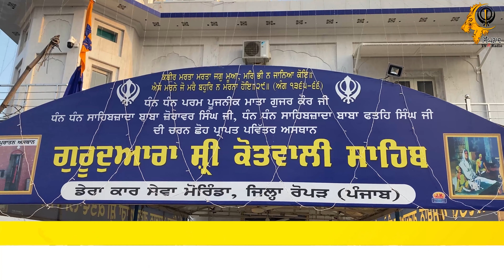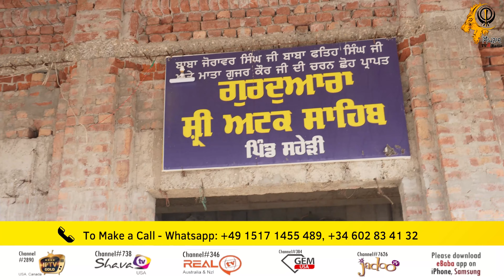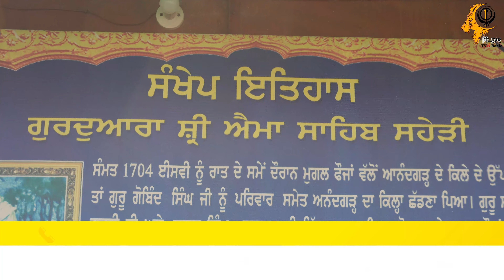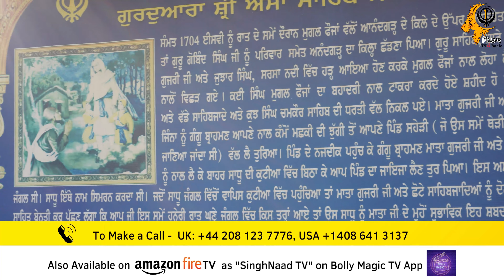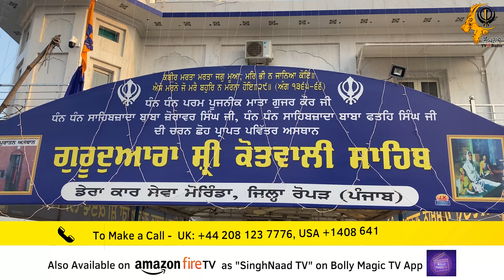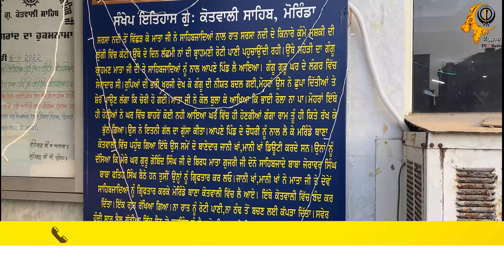ਦਾਸਤਾਨ-ਏ-ਕਹਿਰ -ਬ੍ਰਾਹਮਣ ਗੰਗੂ ਨੇ ਗੁਰੂ ਘਰ ਨਾਲ ਕਿਵੇਂ ਕਮਾਇਆ ਧ੍ਰੋਹ ?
Studio ਵਿੱਚ ਕਾਲ ਕਰਨ ਲਈ️

Skype ID: SinghNaad Radio